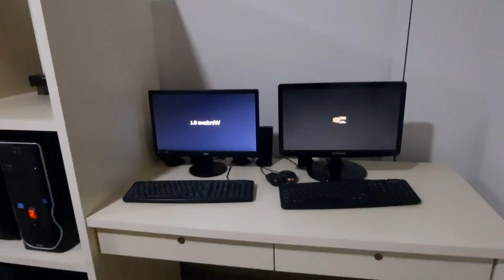UMA DAS 7 MARAVILHAS DO MUNDO - Foz do Iguaçu VDB 24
A cidade mais turistica onde passei! Gastos e custos nessas cidades, geralmente ultrapassam qualquer orçamento de cicloturista roots 😅 mas tentamos driblar o máximo possível curtindo algumas atrações. Nesse primeiro dia de chegada, fui ver a hospedagem para passar 2 dias.

Quer contribuir para o projeto?

Depositando os valores abaixo:

R$25,00 - Seu insta divulgado
R$35,00 - Divulgação do seu produto ou trabalho

(Lembrando que qualquer valor vai estar ajudando nessa aventura 🚴‍♂️🌟🙏🍃)
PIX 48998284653